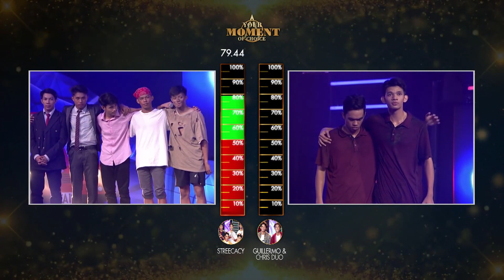Guillermo & Chris duo, napatalsik sa pwesto ang grupong Streecacy | Your Moment Philippines 2019